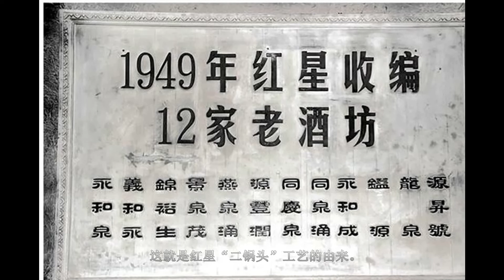非遗与人文图典：游厦门鼓浪屿 喝红星“二锅头”